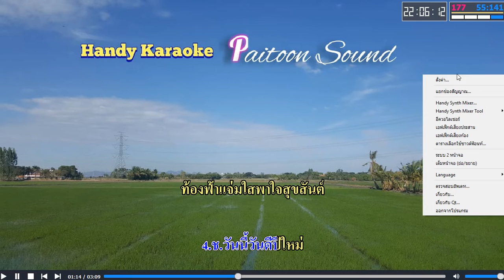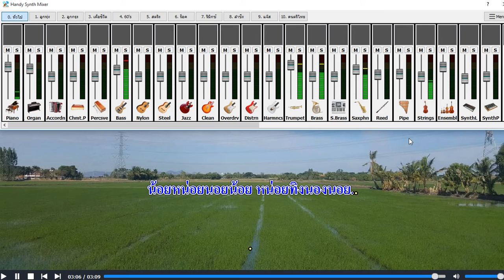รื่นเริงเถลิงศก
รื่นเริงเถลิงศก ระวังโควิดกันด้วยเน้อออออ